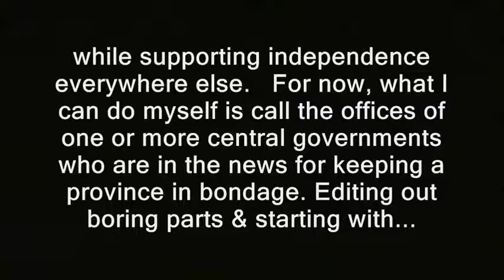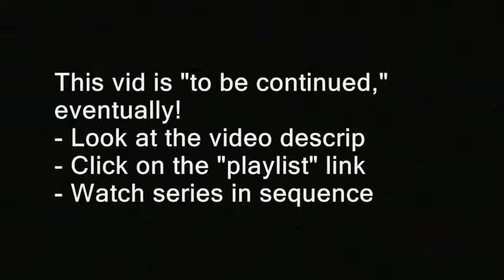Catalonia crisis: NHexit.com intervenes! Sort of.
There's this idea I've long championed that activism should be focused like a laser on NH, and most anything else is going "off mission." But the explosion of "secession springs" around the world gives us a chance to promote the former while supporting independence everywhere else.   For now, what I can do myself is call the offices of one or more central governments who are in the news for keeping a province in bondage. Editing out boring parts & starting with...

independence, secession catalonia kurdistan barcelona spain spanish separatists separate calexit texit texas nationalist movement foundation for NH independence.  shaun jasper shawn speaker of the house repudiates snowden open meetings act right to know law requests libertarians John McAfee. bradley manning chelsea sovereign citizens photography is not a crime carlos miller wmur channel 9 maggie hassan wood margaret kelly ayotte free staters free state project ian freeman democrats. liberty alliance ben swann full disclosure secession independence secessionists sovereignists george soros stop free keene penn and teller penn jillette gillete teller's bullshit. mercatus center cato institute charles brexit civil war leaving the union. david koch brothers collapse of the united states empire second civil war imperial creative commons license hunter s. thompson police brutality  video free to use common core smarter balance testing standardized john birch society videographers. downsize dc free talk live americans for prosperity tea party granite grok rich girard at large first amendment free speech freedom of the press the press media  free state project atlas shrugged galt's gulch in real life reality show tv.  thin blue line all lives officers public domain footage gonzo journalism ron paul daisey. talk radio walter williams rush limbaugh frank guinta constitutional convention of the states balanced hand over camera grabs camera attacks reporter liberland alex jones libertarian party ammon bundy cliven militias calexit brexit nhexit nhexit.com texit. black lives matter ayn rand fbi riots unrest civil rights. Totalitarianism.  abuses human rights granite state new england northeast standing rock pipeline adversary confrontations confronts questions debate gary johnson justin amash amaash socialism fascism antifa social justice warriors sjw catalonia, spain, nh, nhexit, kurdistan, independence, secession, the union, denounces, free staters, shaun jasper election. catalonians catalins madrid
catalonia, spain, nh, nhexit, kurdistan, independence, secession, spanish, catalin, denounces, barcelona, violence separatists referendum.